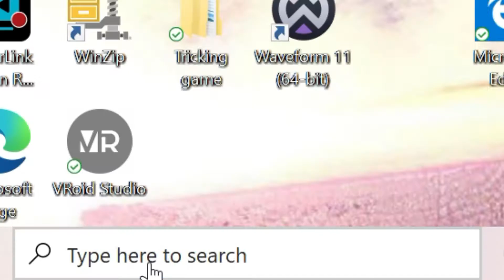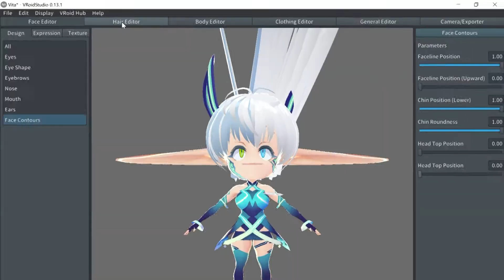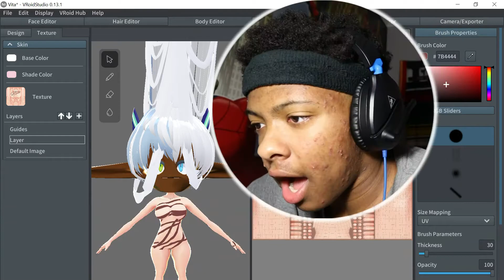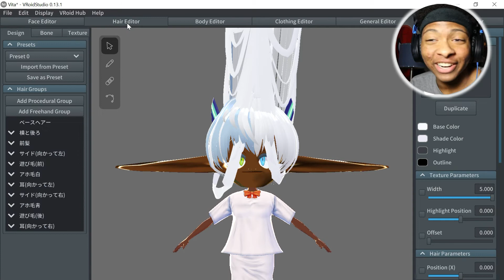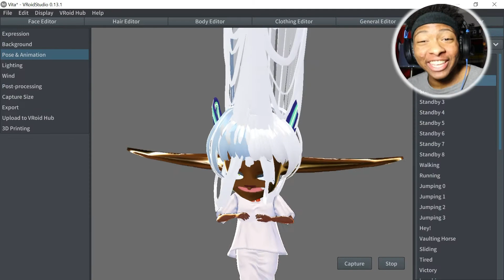How To Be A Vtuber In 5 Minutes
This video I go in Vroid studio and basically show you how to be a vtuber in 5 minutes. How to be a virtual anime youtuber on android and how to stream like a virtual youtuber as well. Don't know how to stream like a vtuber on twitch but it's all good we're learning how to make a vtuber model in vroid studio anyways. I'm pretty sure this is what all the popular vtubers like gawr gura and mori calliope use and their vtuber software.